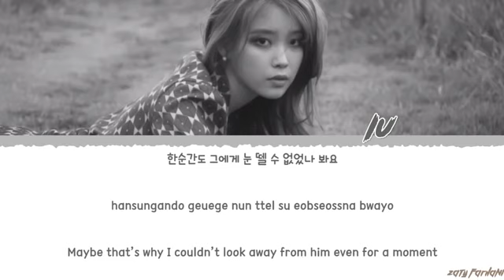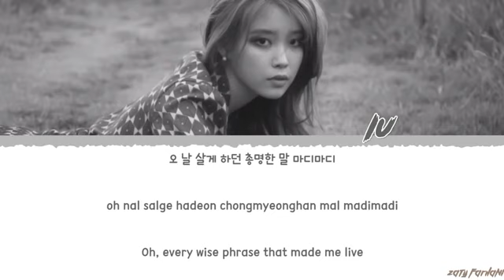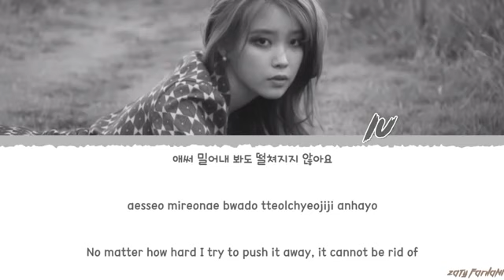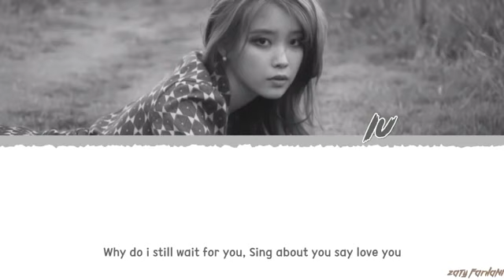IU (아이유) - 'THE VISITOR' (그 사람) Lyrics [Color Coded_Han_Rom_Eng]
ALL RIGHTS ADMINISTERED by LOEN Entertainment

iu the visitor
iu the visitor lyrics
iu the visitor color coded lyrics
iu the visitor audio
iu the visitor live
iu the visitor concert
iu the visitor music video
iu the visitor mv
iu the visitor showcase
iu the visitor teaser
iu lyrics
iu love poem lyrics
iu blueming lyrics
iu lullaby lyrics
iu above the time lyrics
iu unlucky lyrics
iu happy ending lyrics

💕 FOLLOW ME 💕